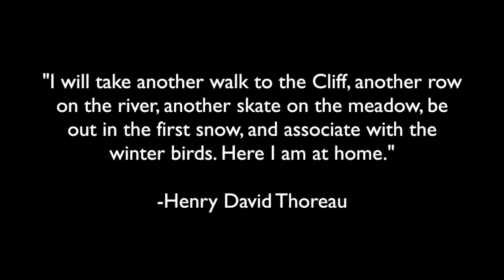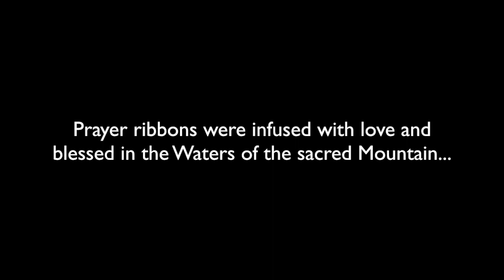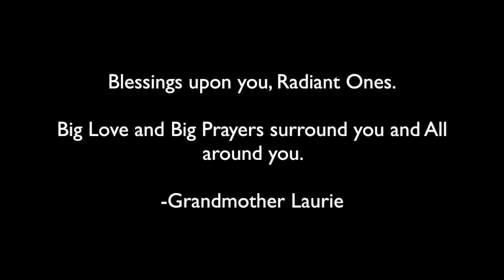Owl Clan: Welcoming Ceremony: Water Healing Drum, with Laurie R. Nelson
This heart offering is in acknowledgment to the Ancestors and Descendants, and to the Wild Beauty and Ancient Ones who have Called me to this work, with deep humility and gratitude for always, and all the ways They offer Their support and guidance to this world.

- home of Laurie R. Nelson and Ancestral Thunder Shamanic Drums.

Hello, Sacred Sibling! I’m Laurie Nelson, creator, intuitive artist, and teacher of Sacred Drums and other SoulWays of Awakening. I am an honored descendant of my blessed Ancestors who apprenticed me in Drum making, in unison with the ancient, old-growth Tree People along the west coast of the United States. I absolutely adore expressing the joy and essence of life through art and creativity, music and sound, and wondrous time spent in the majesty of Nature. Through these Soul Paths, I've been opened to an expanded perception of the incredible Wild Beauty that is here to guide and work with us in creating lives filled with joy and bliss.

As a visionary artist, I am commissioned by clients all over the world to bring into Being hand-crafted Sacred Shamanic Drums through a process I was taught called Co-Birthing, which is drawing in the Spirit of the Drum together with my clients. When we work together, the magic begins by tapping into our intuition through a Nature connection process called HeartWork that was given to me by my Ancestors and the Ancient Ones of the Pacific N.W. RainForests. Once complete with the HeartWork, the Journey for a Vision begins with a shamanic Drum Journey taken on behalf of my client, while listening for Ancestors, Ancient Ones, Guardians, and Guides who communicate the Vision for the Drum's artwork and creation. Allowing this Vision to come through my hands and working with my beloved clients across all distances, the Sacred Drum is Birthed, and an Awakening Celebration is performed, where I once again take a shamanic Drum Journey, honoring the Soul of the Drum as It arises into this new and sacred life. Photo and video are captured during this entire magical adventure to document the beauty.